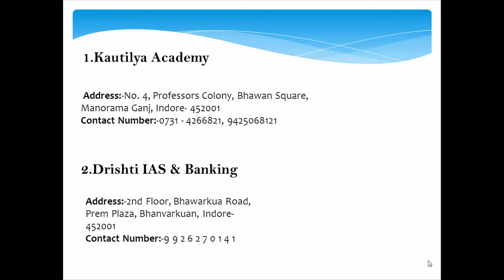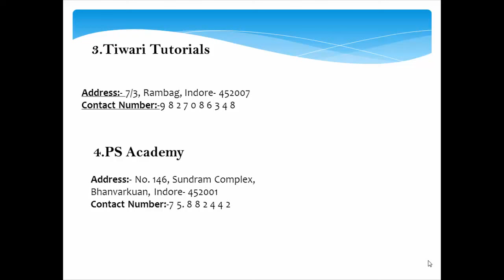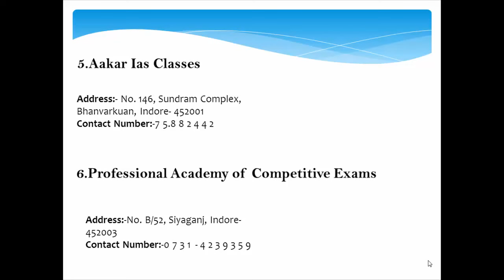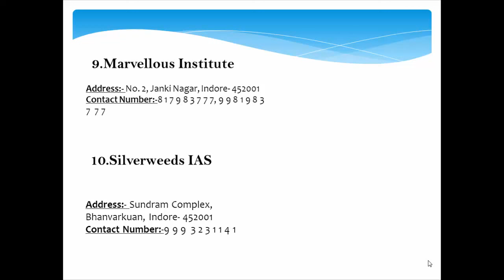best upsc coaching in indore:- ias,ips,ifs etc.